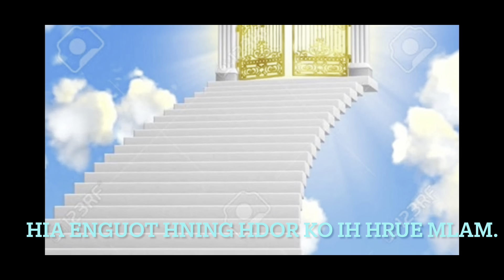H’Pah Buon Ya deh mdei edap enang hlam Khua Yang March 26, 2023 / Y-Dhin kbuor